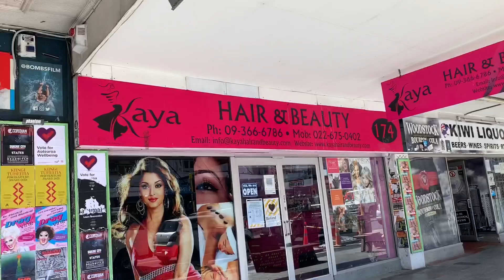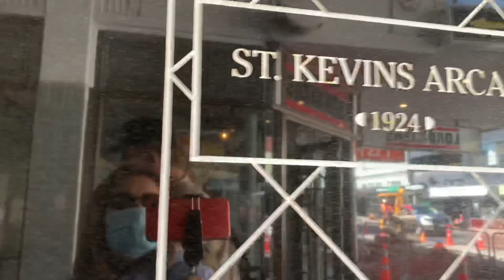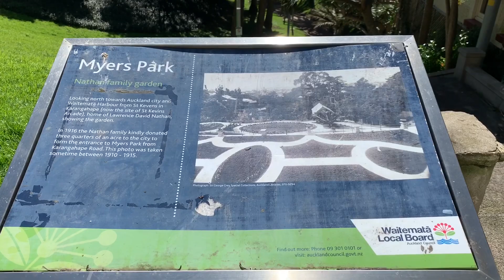Auckland city New Zealand